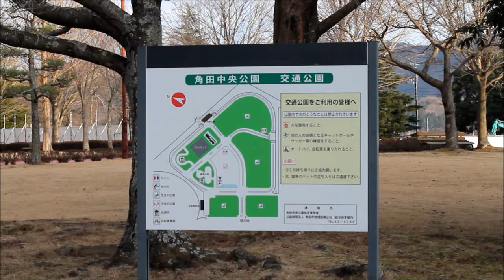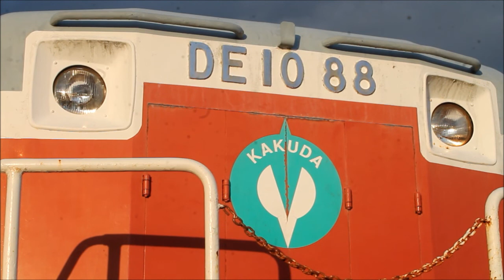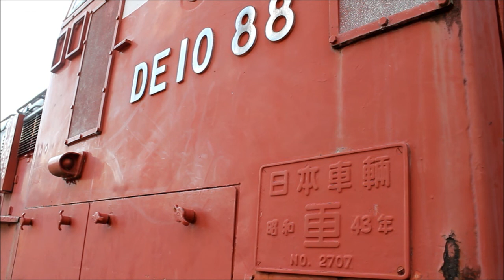【UFO型信号機】交通公園にある懸垂型信号機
【訂正】公道以外では唯一の懸垂型信号と書きましたが、角田以外に仙台・南小泉の交通公園にも設置してありました。

宮城県角田市の交通公園にある懸垂型信号です。同じ公園内にはディーゼル機関車も展示してあり、非常にマニアックな交通公園でした。

撮影：2020/01/24